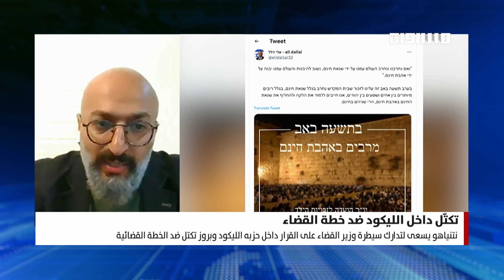بانوراما مساواة: تكتّل داخل الليكود ضد خطة القضاء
ضيف الفقرة:
ايهاب جبارين - مختص وباحث في الشؤون الإسرائيلية

FEC: 3/4

FEC: 3/4

FEC: 3/4

48_#
‫#‏فلسطين_٤٨‬
‫#‏فلسطين_48‬
‪falasteen_48#‎‬
‫#‏عرب_٤٨
‪‎arab_48#‬
‫#‏تواصل‬
‫#‏اكسر_حصارك‬
‫#‏بلشنا_نرجع‬
‫#‏شعب_واحد‬
 ‪#‎mosawah‬
‪#‎Equality‬
‪#‎égalité‬
‫#‏مساواة‬
‫#‏حق‬
‫#‏عدالة‬
‫#‏تساوٍ‬
‫#‏تعادل‬
‫#‏تماثل‬
‫#‏تسوية‬
‫#‏معادلة‬